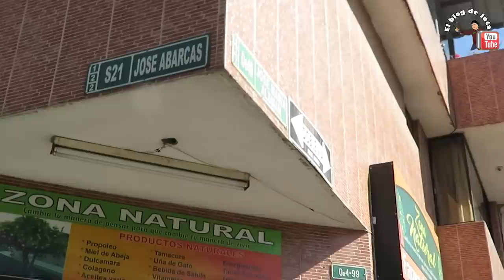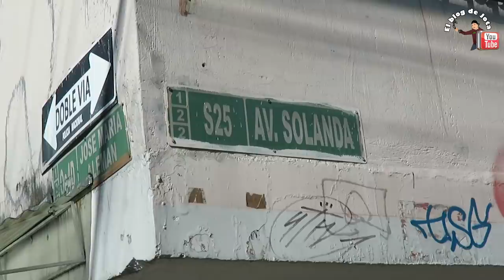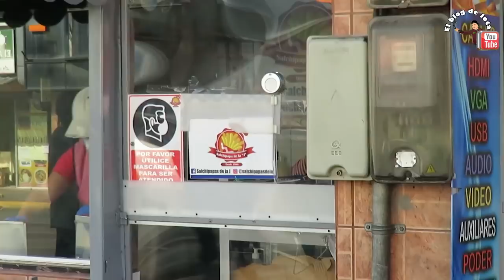Visité SOLANDA para ver si encontraba las PAPITAS de la Jota 2020.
Visité SOLANDA para ver si encontraba las PAPITAS de la Jota 2020. Que buenas son estas papitas de la Jota amigos se las recomiendo muscusimo.

▄▄▄▄▄▄▄▄▄▄▄▄▄▄▄💰DONACIONES💰▄▄▄▄▄▄▄▄▄▄▄▄▄▄